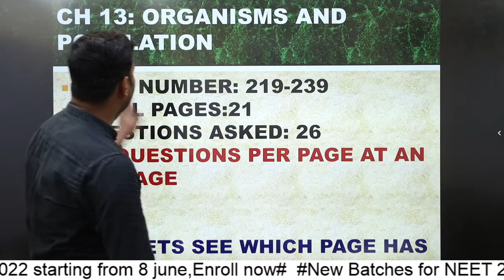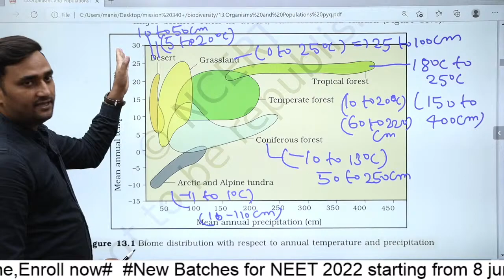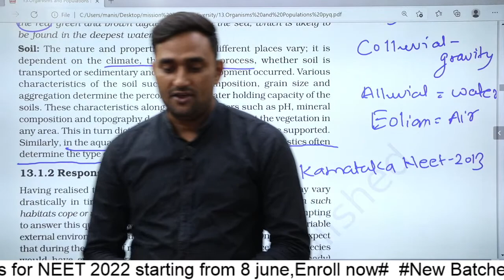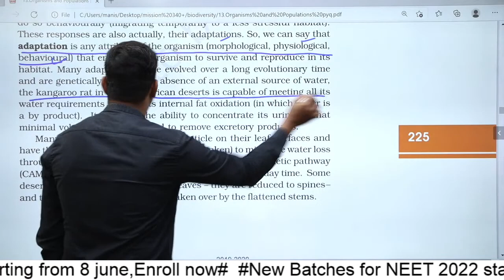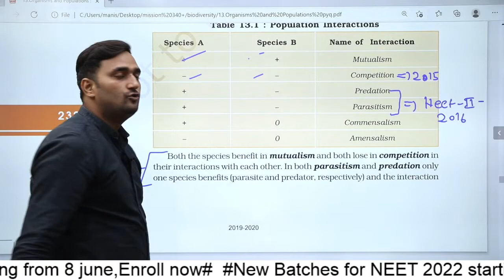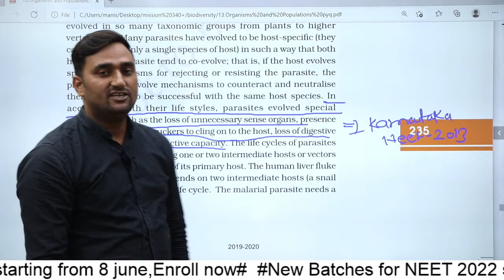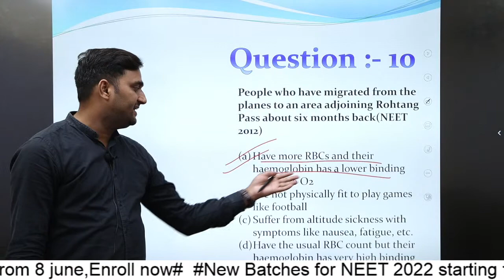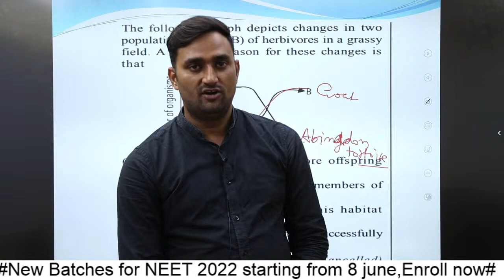अब कर लो NEETअपनी मुट्ठी में | TARGET 340+ in BIOLOGY | Organisms & Populations | MANISH SIR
अब कर लो NEETअपनी मुट्ठी में | TARGET 340+ in BIOLOGY | Organisms & Populations | NCERT XII UNTI X | MANISH SIR

🚀 Target NEET 2021 Test Series
👉 Total 24 tests(topic wise and full syllabus)
👉 Available in online/offline mode
👉 Test 3- 18th April 2021